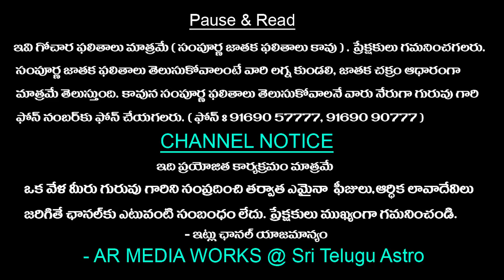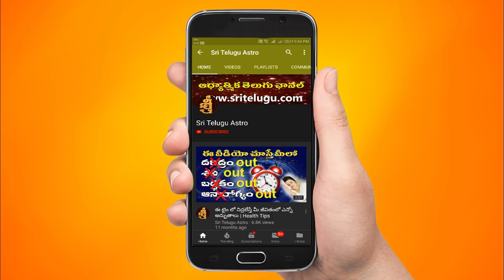వారఫలం || Vrushaba rasi Varaphalalu || December 17th TO December 23rd Weekly Rasi Phalithalu